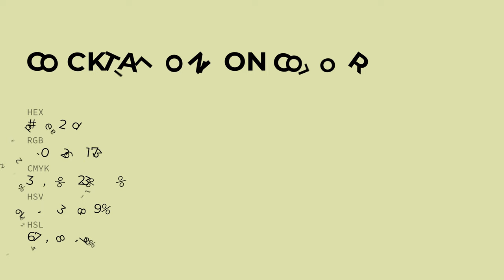Cocktail Onion color dce2ad hex color - Green color - Cool color dce2ad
What color is Cocktail Onion ? dce2ad hex color - Green color - Cool color dce2ad

Hex dce2ad Color Code is also known as Cocktail Onion color.

Hex dce2ad Color code in RGB color code model is created after adding 86.27% red color, 88.63% green color and 67.84% blue color.
Hex dce2ad Color code in CMYK color (process color) code model is generated after subtraction of 2% cyan, 0% magenta, 23% yellow and 11% black.